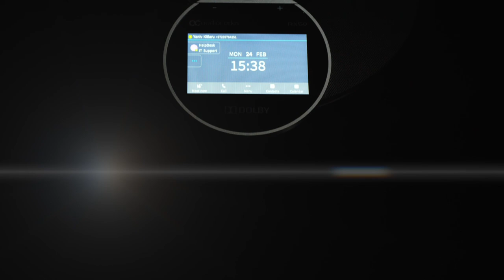The AudioCodes RX50 Conference Phone, developed in partnership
The AudioCodes RX50 Conference Phone, developed in partnership with Dolby®, delivers a superior meeting room experience with outstanding audio quality in rooms of any shape or size. Packaged in a sleek, modern design, the RX50 is impressively easy-to-use and manage.